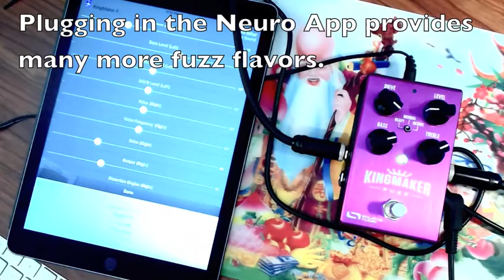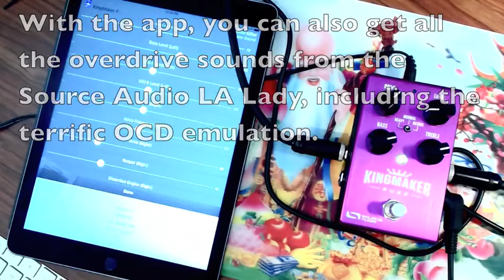Source Audio Kingmaker Fuzz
Read the full review at guitarmoderne.com
I tested the pedal with a Fernandes Strat fitted with DiMarzio Virtual Vintage pickups. They are hum cancelling so any noise you hear is from the pedal (any high gain pedal is bound to produce some noise unless gated). I ran the pedals into a clean Little Walter 50 Watt head through a single 12" custom-built cabinet housing an Eminence Texas Heat. I miked it with a Shure SM-57 and recorded through a Focusrite interface into Quicktime. I believe the sounds in the videos are representative even if the images are a little bit, well, fuzzy.